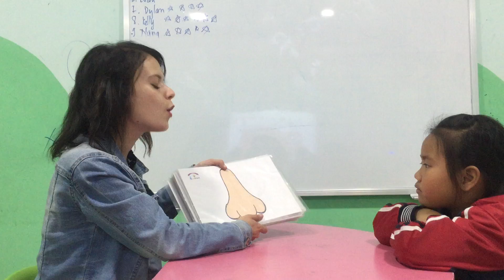Kelly -Moon 4 -Speaking test A3 - 16/3/2019